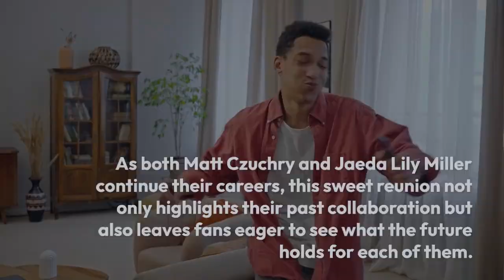The Resident’s Matt Czuchry Reunites With TV Daughter at Her First Dance Recital — See the Adorable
Conrad and Gigi are together again.

The Resident’s Matt Czuchry came out to support his TV daughter Remington Blaire Evans Tuesday — and thanks to series creator Amy Holden Jones, we have a glimpse at their precious reunion.